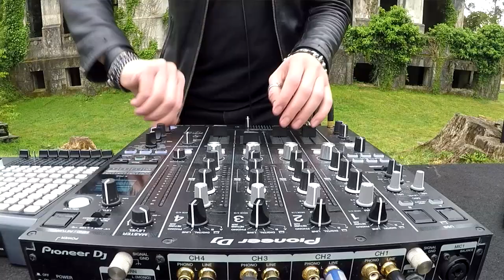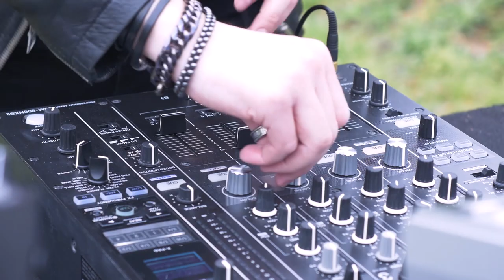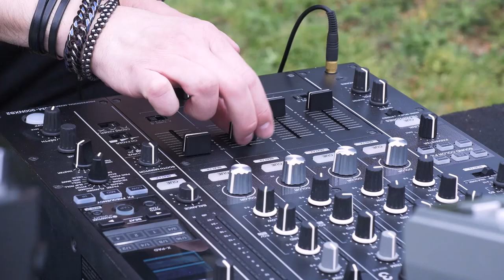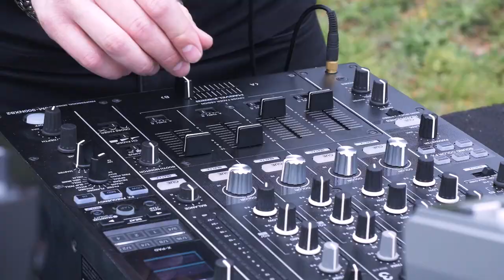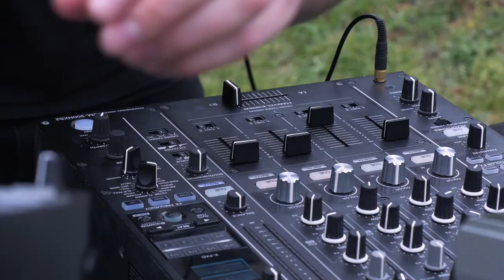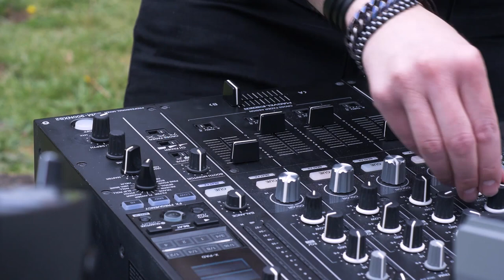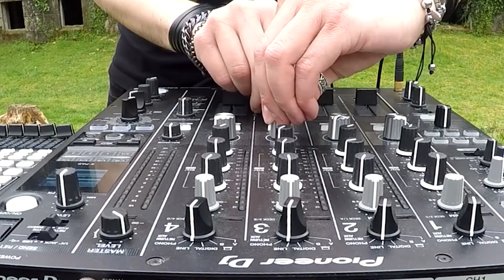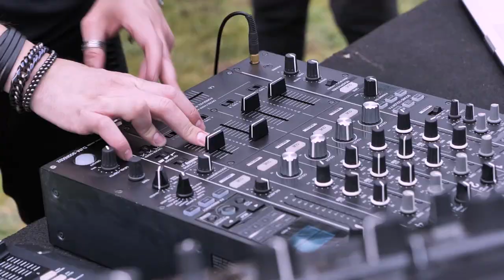David Meiser - Streaming Live from the Sanatorium (Galicia, SPAIN)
Streaming recorded at the Sanatorium of Oza-Cesuras (Galicia, SPAIN).
Thank you specially to «Concello de Oza-Cesuras».